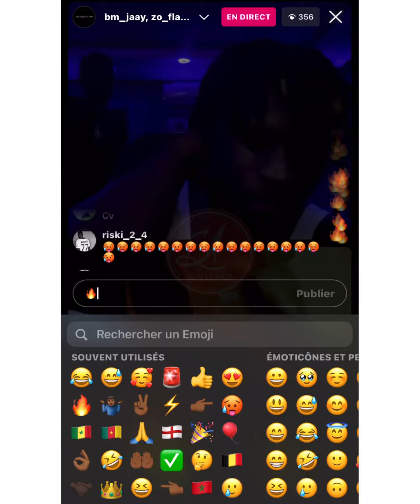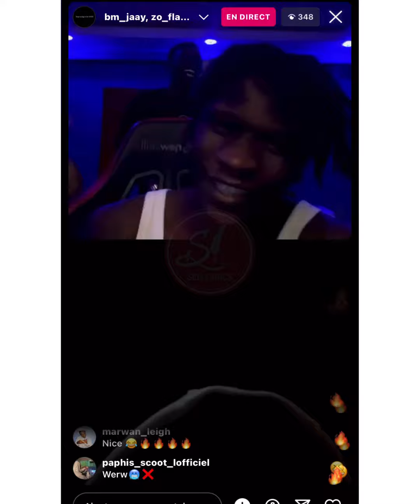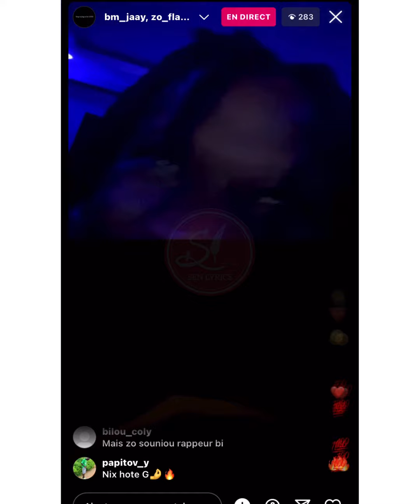🛑Exclusivité : BM Jaay balance un extrait de (Mashallah) ft. Zo Flame 🔥 🔱⚡️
Pour une meilleure qualité d’enregistrement je vous invite à passer chez @mnmthefireboy
📍 Rond Point 6 en face Arrêt DEM DIKK

Management SEN LYRICS